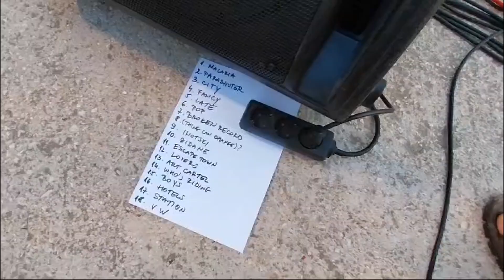New Gondoliers live at Lopud island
Performing "lovers par excellence" from our upcoming album "Art Cartel"